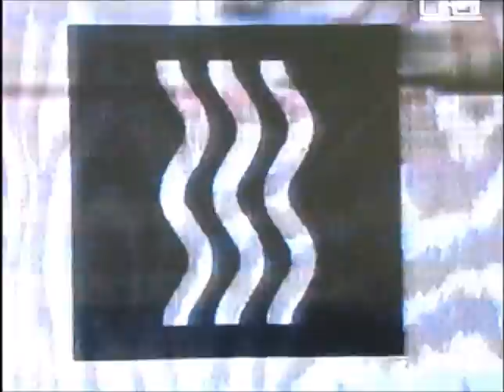A. R. Kane: Baby Milk Snatcher video clip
Obscure promo video from A. R. Kane's 1988 LP "69"